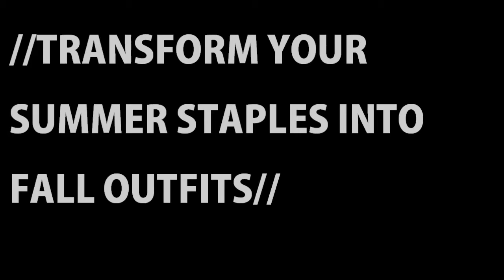Transform Summer Staples Into Fall Outfits! {Denim Dress, Muscle Tees & Lace}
In this video, I share with you all how to transform your summer staples into fall outfits! There are a couple of quick changes that you can make to be able to wear your favorite summer items in the fall as well.

Hello, I'm Mariah Kay! I am an 18 year-old lifestyle vlogger here on YouTube. I make videos on beauty, fashion, fitness, food, and anything else lifestyle! My goal is to spread positivity, love, and encouragement in all my videos. Thanks for stopping by and I hope you stick around!